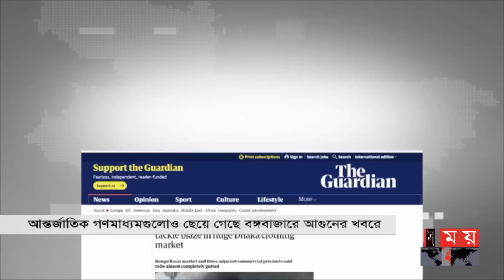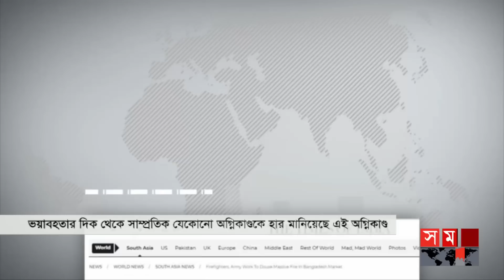স্মরণকালের ভয়াবহ আগুনে পুড়লো রাজধানীর বঙ্গবাজার | Bongo Bazar Fire | Dhaka Fire News | Somoy TV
Somoy TV: t.ly/Se1z
Somoy TV Bulletin: t.ly/iqIq
Somoy Entertainment: t.ly/3dWC
Somoy Sports: t.ly/iASp
SOMOY TV ISLAMIC: t.ly/zU6a

Somoynews.tv: t.ly/Y7ab
খেলার সময়: t.ly/xJ5H
সময়ের গল্প: t.ly/EW3M
এ সময়ের বাণিজ্য : t.ly/m3ir

Groups:
Somoy TV (Official)✅: t.ly/ajiO
Somoy Entertainment✅: t.ly/8CLh
Somoy Business✅: t.ly/4xaJ